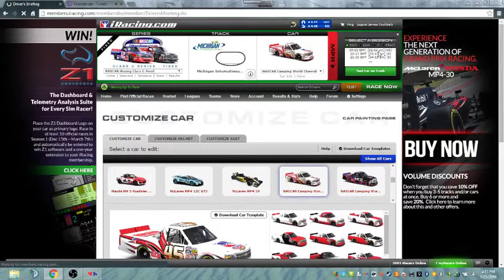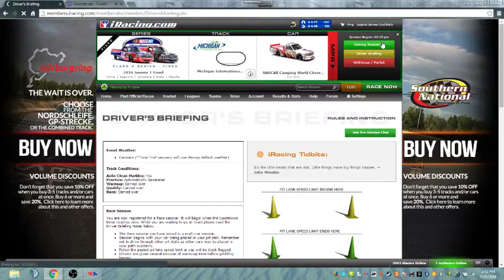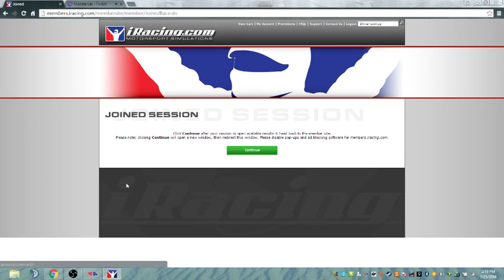C-Class Fixed Truck Series January 25, 2016 (Part 5)